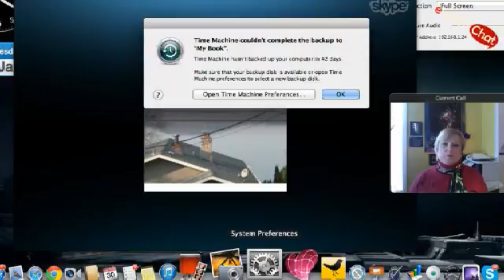eLearnChat 84: Brainstorming Ideas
Dawn and Rick take on Brainstorming and discuss methods for productive brainstorming sessions. Topics include moderating a session, having a devil's advocate to challenge weak/strong ides and setting a proper goal to ensure something actually gets done.